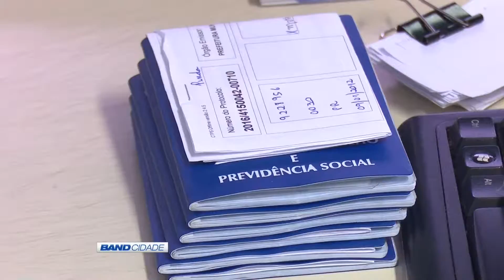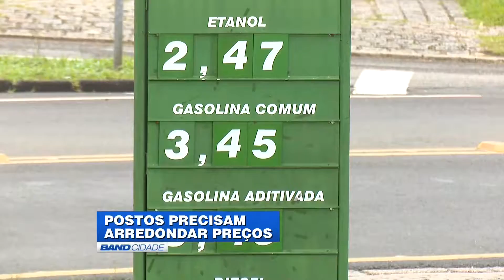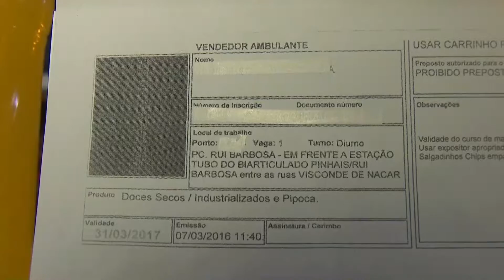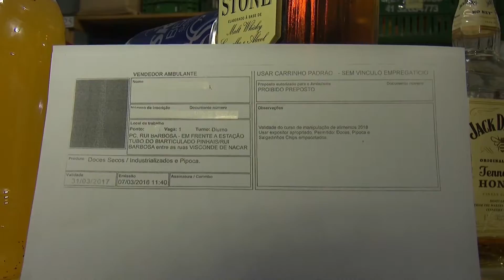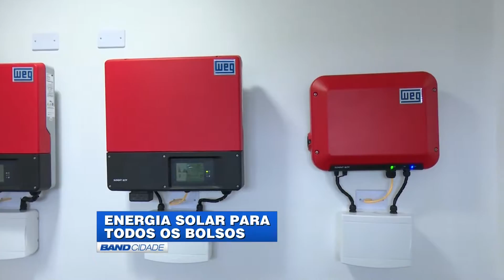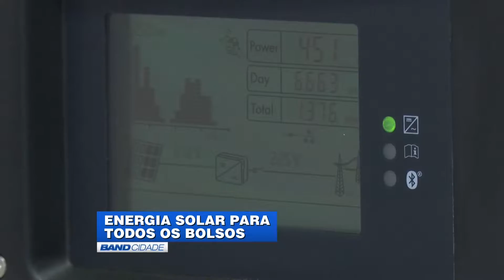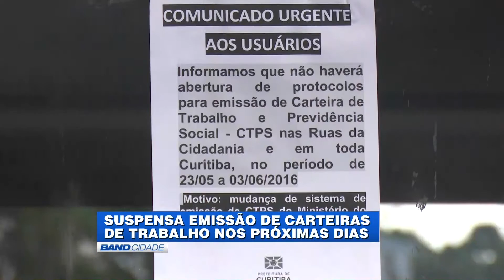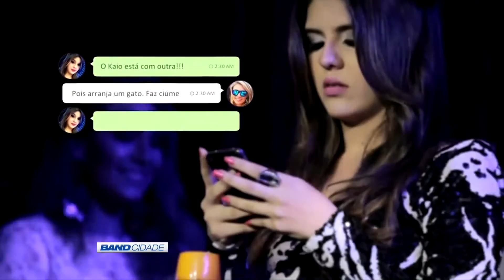(20/05/2016) Assista ao Band Cidade 2ª edição desta sexta-feira | TV BAND de Band Cidade Curitiba